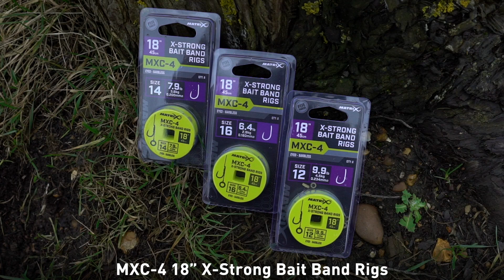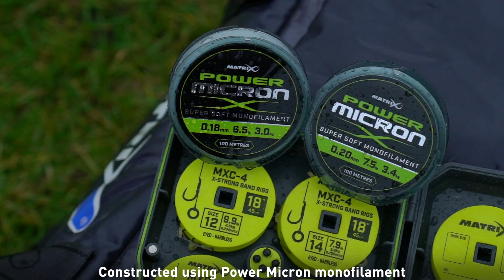NEW - MXC-4 18” X-Strong Bait Band Rigs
These longer hooklengths are perfect for fishing the straight lead or waggler. Supplied using the highest quality components and to the specification of Jamie Hughes with the band sitting within a loop to offer perfect presentation and durability.